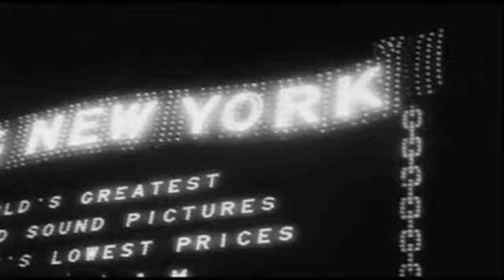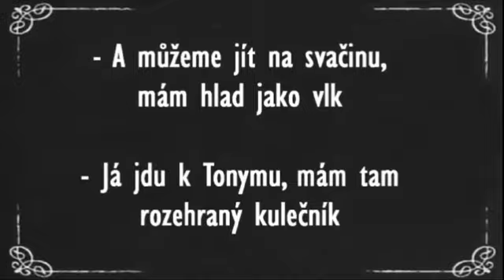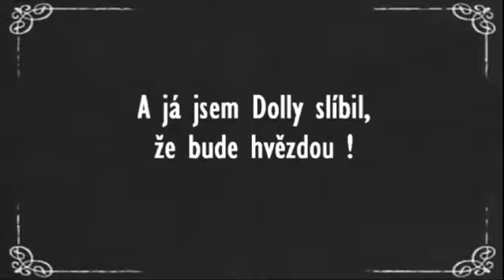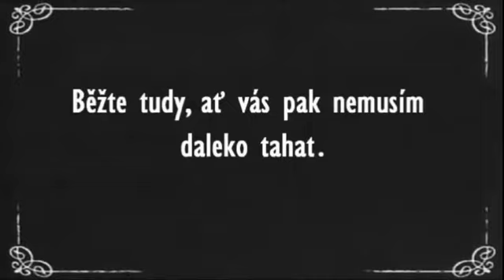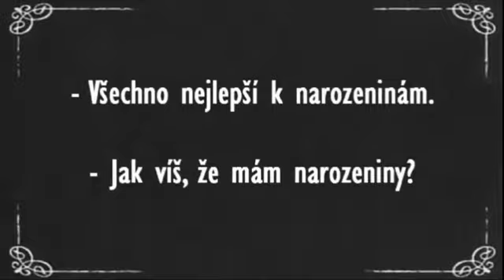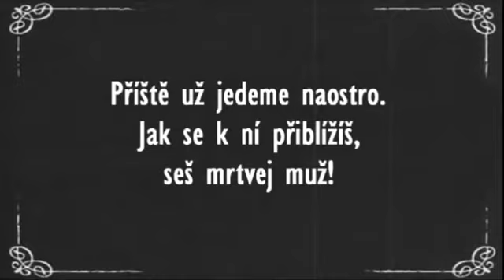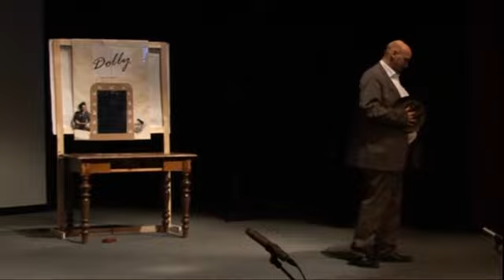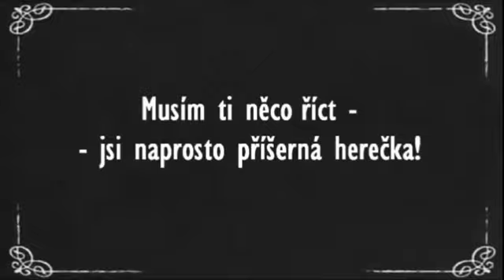LASO - Broadway (2011)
Groteska mrazivá tak, že by se dala sypat do whisky...
... hra na motivy filmu Woody Allena Výstřely na Broadwayi, Salesiánské divadlo